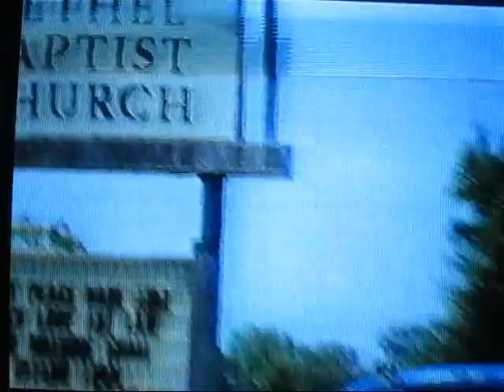Bethel Baptist Church Raid